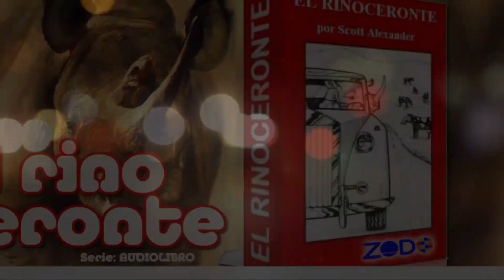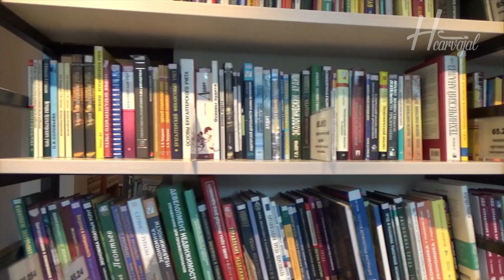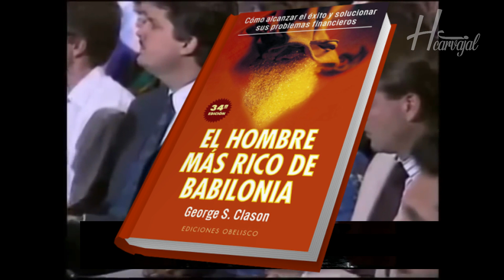JIM ROHN // No confíe en su memoria // libros favoritos para generar RIQUEZA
Jim Rohn, recomienda no confiar en su memoria aunque esta sea muy buena. Conozca el por qué. Además los 2 libros que el recomienda y sus razones para crear RIQUEZA.

Esperamos veas otros temas interesantes expuestos por el maestro Jim Rohn, te dejaremos la liga.